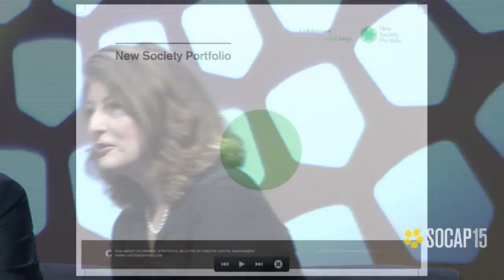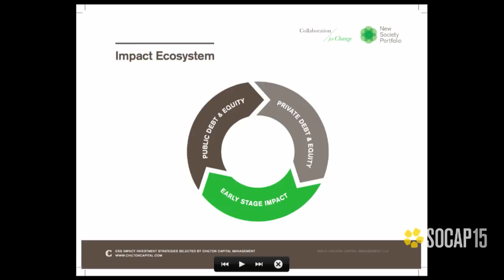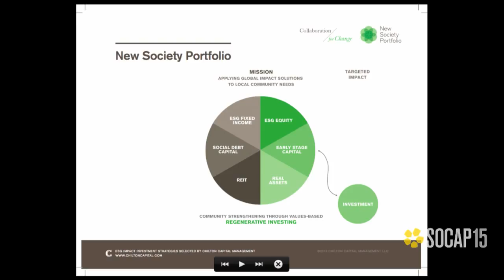SOCAP15 - Neighborhood Economics: a Whole Portfolio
When we lack access to something that is required for our flourishing, community is broken, relationships are distorted, and problems emerge. The level of genuine impact is a neighborhood, yet economic planning has historically been assumed into city-wide and regional approaches. Increasingly, there are identified pathways to invest in and encourage the development of neighborhood level economics. Come learn with us. As we open up access for the underserved, we build the community we all desire to live in.